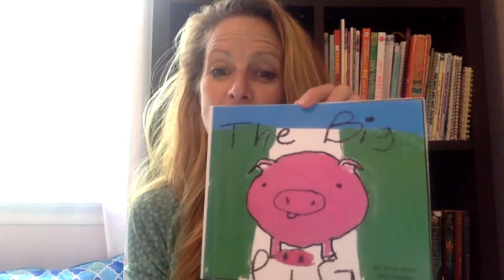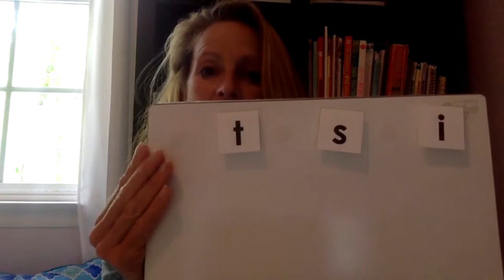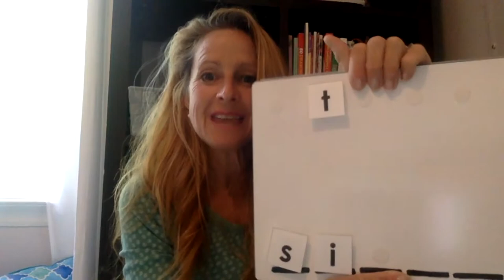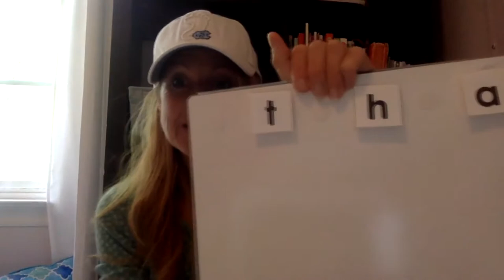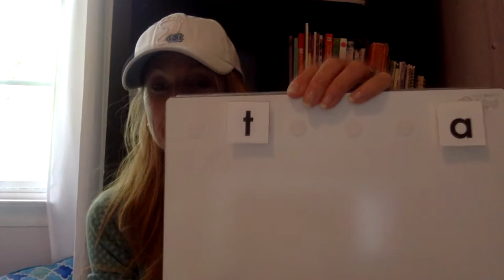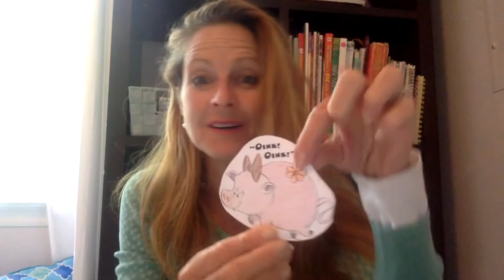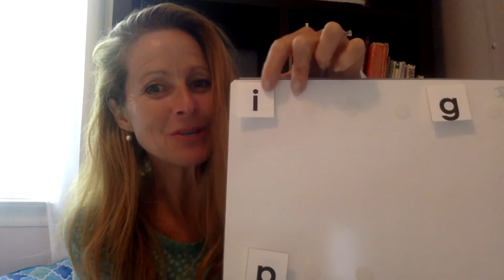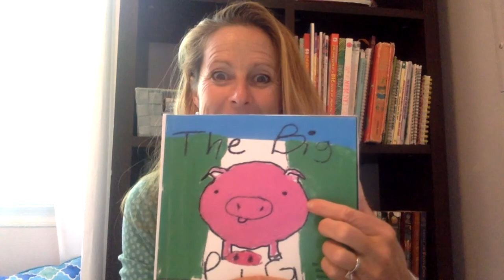Science of Reading Example Segmenting Words: Big Pig Video 1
Practice listening for the sounds in words with this video. The ability to segment the individual sounds in words is one of the foundational skills in developing phonemic awareness, a precursor to reading.

This video uses words that are all related to the sounds or words found in the book The Big Pig.

If you would like to work along at home, you will need the following letter tiles: a, g, h, i, p, s, t